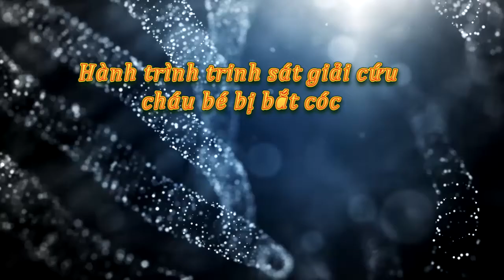Tin tức trong ngày - Hành trình trinh sát giải cứu cháu bé bị bắt cóc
Sau một tháng truy tìm, lực lượng trinh sát đã tìm ra nơi ở của bé 3 tuổi bị bắt cóc.